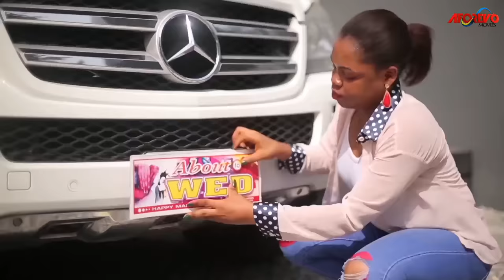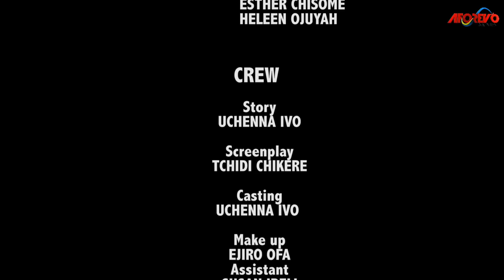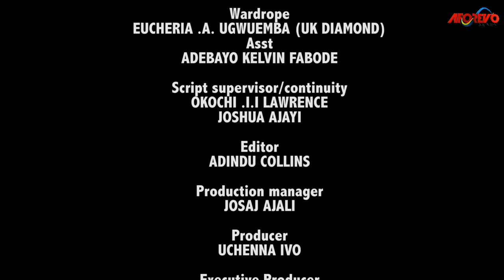How A Billionaire Chose A Well-Behaved Poor Village Girl Over Other Arrogant City Girls/AfricanMovie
In this Nigerian movie, Starring: Mike Godson, Oma Nnadi, Uche Ebere Agu, Stella Udenze and other Nollywood actors.